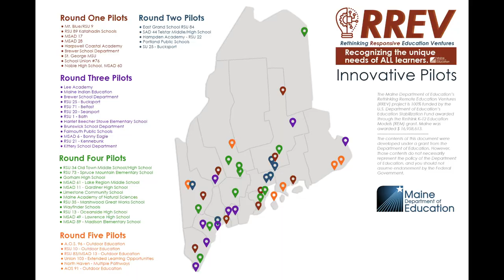Rethinking Responsive Education Ventures (RREV) Pilot: Rose M. Gaffney Elementary School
The Maine Department of Education (DOE) has awarded an additional $900,000 in Rethinking Responsive Education Ventures (RREV) funding to support education innovation at Rose M Gaffney Elementary School in Machias, Upper Kennebec Valley Jr/Sr High School, North Haven Community School, RSU 10 schools, Union 103 schools, and Trenton Elementary School. These federal funds will be used to invest in strategies to engage students through outdoor learning, extended learning opportunities, and creating multiple education pathways.

Rose M Gaffney Elementary School in Machias will create and implement pre-k through 8th grade outdoor education lessons. These lessons will provide learners with the opportunity to use the trail system behind the school and materials to continue their classroom learning in an outdoor setting. The school’s team observed that academic work in an outdoor setting helped learners to be more engaged, happy and focused. By increasing the amount of outdoor learning, students will be supported in their social and emotional growth. RREV funding will be used to create kits with engaging activities for educators to use in an outdoor learning environment and the school will work alongside community partners such as Downeast Coastal Conservancy to implement the lessons.